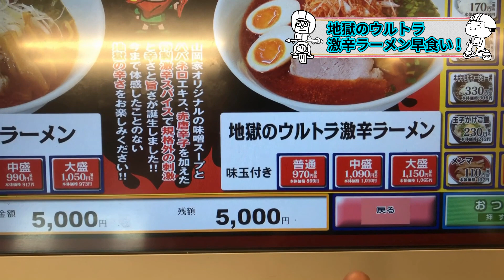第29回：激辛ライダー対決【企画もの】激辛ラーメン早食い対決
第29話の公開です。

今回は激辛ラーメン早食い対決をします！
反則ギリギリのプレーも飛び出しました！

地道にツーリングと企画もの動画をアップしていきますので、